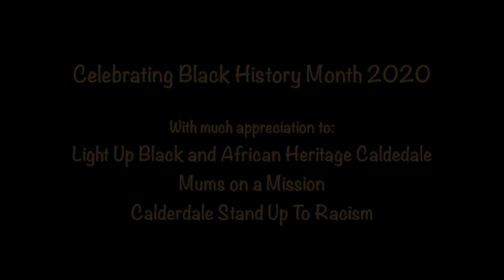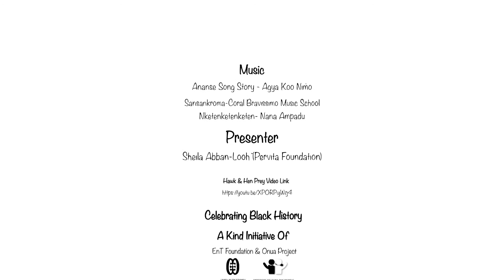Sansankroma - The Tale of Hawk & Hen Puppetry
It's always been said that the relationship between the hawk and hen has been anything but amicable. Well, you'll be surprised to know that years ago, hawk and hen were very good friends. They actually lived together.
Let's join Sheila as she takes us back into time, to discover exactly what happened to this once amicable relationship. Enjoy  Sansankroma: The Tale of Hawk & Hen. (Puppetry) Please access the full story via the link below through the Anansesem folder.